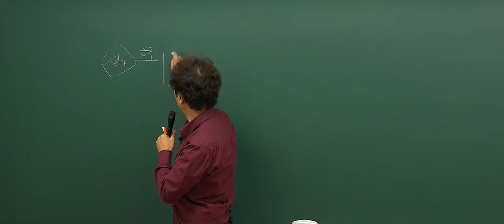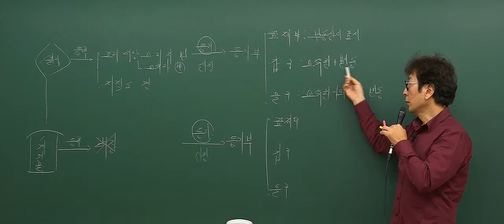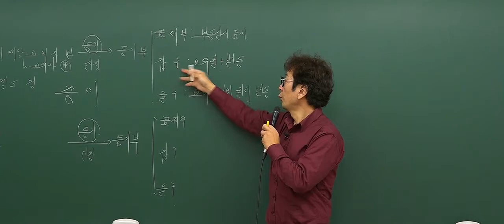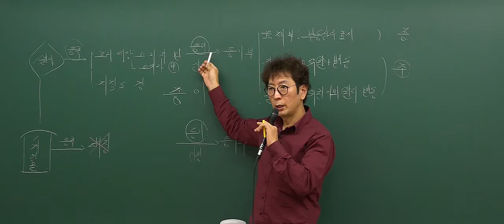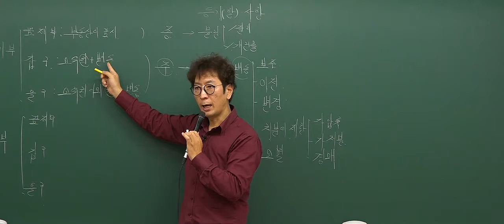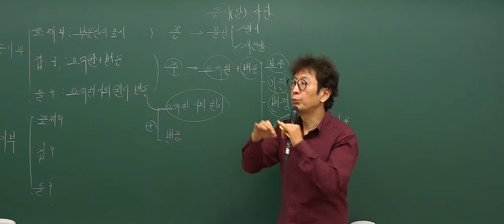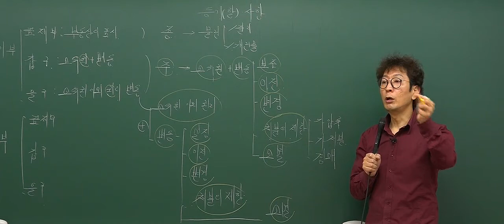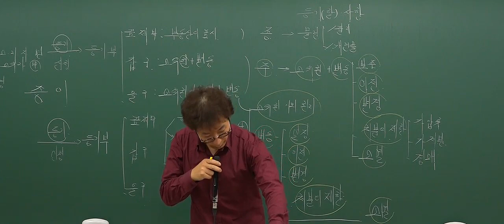[2017기초_3회3강] 공인중개사 강의_부동산공시법(박정환)_등기제도 총론 (P161)